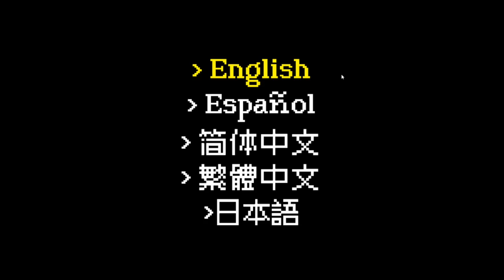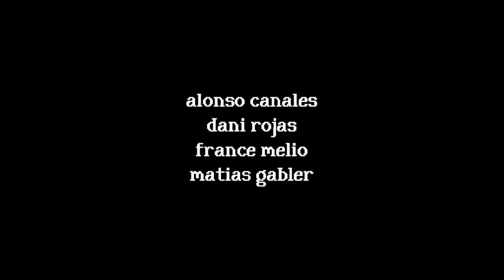THE BUNNY DEMON IS HERE - rental